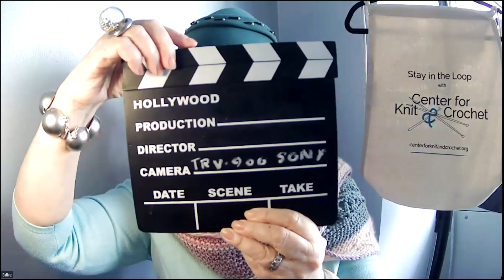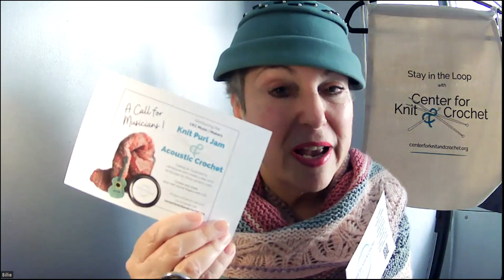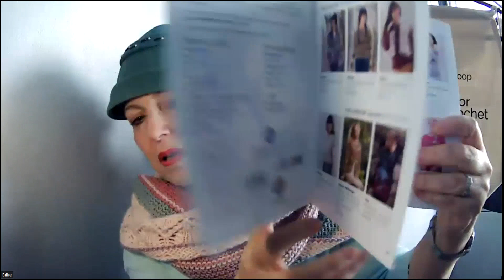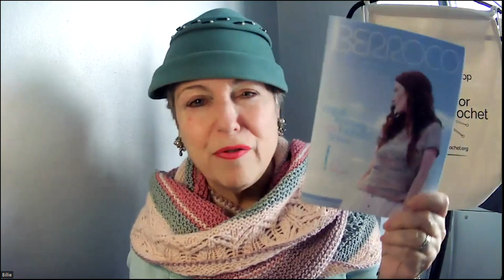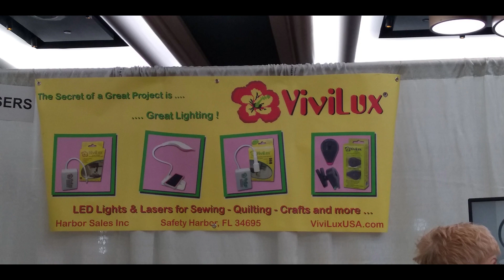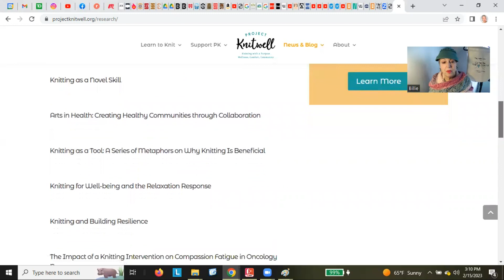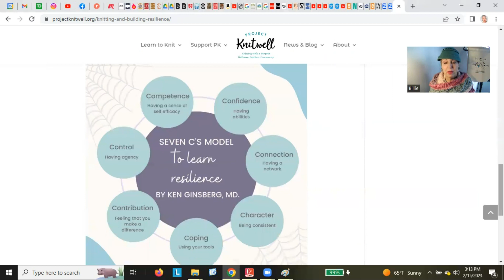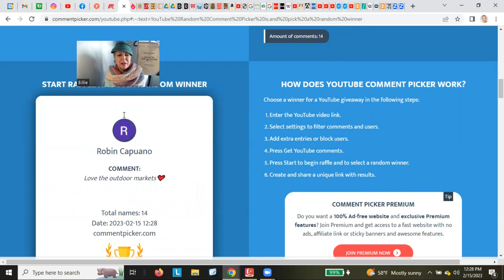Vogue Knitting Live 2023 recap, fashion shows, yarns, & more, Ep 114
Recap of several days of yarn love at the Marriott Marquis in Times Square.  See snips of fashion shows and knitting celebs plus lots of yarn and knitting-related websites.

wooldreamersUS.com
rooster yarns
jojilocatelli
aimee gille labienaimee
theknittingdoc
blackmedknits

You can find me:
Instagram   billietoy
Ravelry        billietoy

Task light
Compact task light
Jumbo Zip Loc bags for storing sweaters
BLOCKING MATS
9 foam blocking mats with 1" squares
STITCH MARKERS
200 pc. colored bulb shape pins
DARNING NEEDLES
BOOKS MENTIONED IN THE PAST